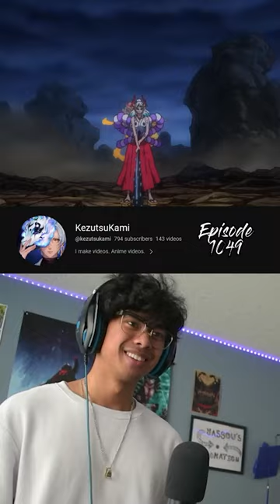LUFFY IS BACK TO FIGHT KAIDOU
ROOF PIECE SHORTS